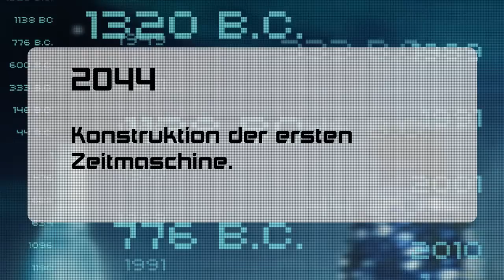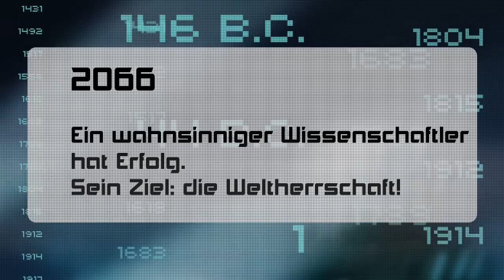Buchtrailer zu "TimeRiders - Wächter der Zeit"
Actionthriller Band 1 der Zeitreise-Serie von Bestseller-Autor Alex Scarrow

Liam O'Connor hätte 1912 an Bord der Titanic sterben sollen. Maddy Carter 2010 in einem Flugzeug über Amerika. Saleena Vikram 2026 bei einem Brand in Mumbai.
Doch Sekunden vor dem Tod der drei taucht ein mysteriöser Mann auf und reicht ihnen die Hand -- und nun sind sie Agenten einer streng geheimen Organisation, die nur eine Aufgabe hat: die Welt vor der Zerstörung durch Zeitreisende zu schützen. Schon der erste Auftrag bringt das Team in große Gefahr. Liam, Maddy und Sal müssen sich bewähren und das gegen einen mächtigen Gegner. Sein Ziel: die Weltherrschaft!